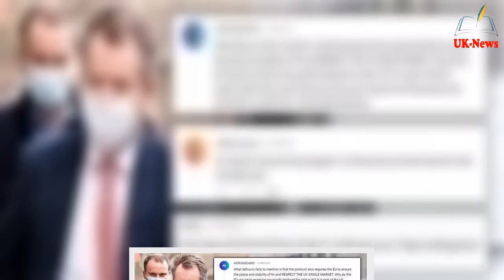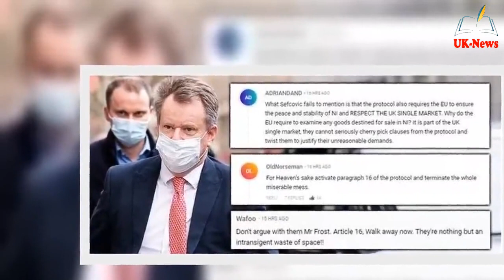'For heaven's sake, terminate the whole mess!' Frost urged to te@r up Brexit deal